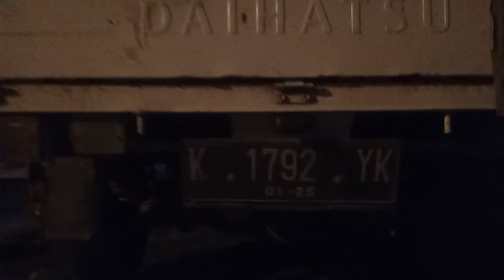Episode 4 - Walking on Mount Lawu .. Finallly Arrived at Post 6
My editing video software:
Wondershare Filmora

My vehicle gear:
Motorcycle - Honda Spacy